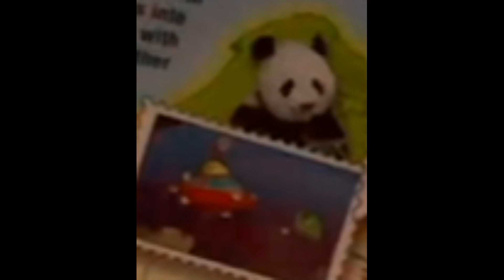Cool For Cats